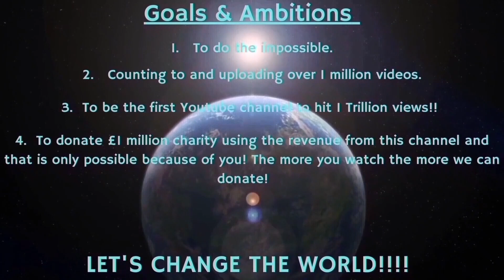Counting to ONE MILLION!!, This is Number 83,888